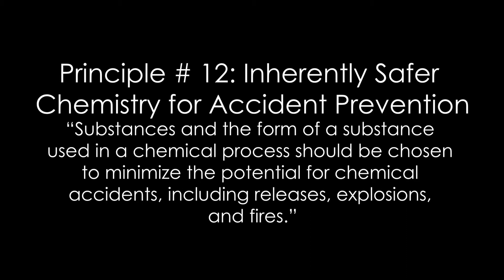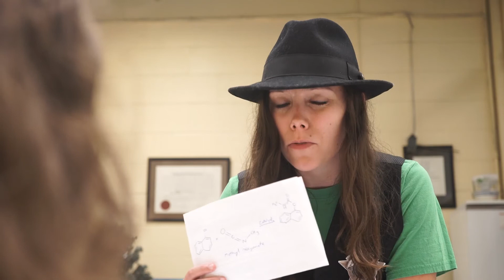Inherently Safer Chemistry for Accident Prevention - Green Chemistry Principle # 12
The Green Chemistry Initiative investigates common laboratory hazards and discusses designing inherently safer chemistry.